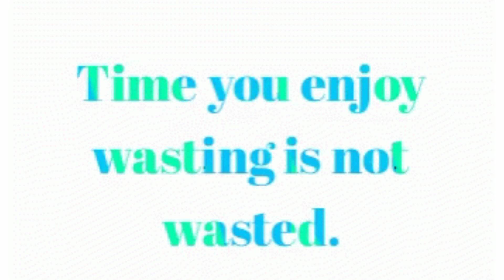Interview me Kbhi bhi late nhi hona chahiye| Don't Be Late In Interview 😱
Dress Up Professionally

Stay happy and blessed guys 😊🙌💕